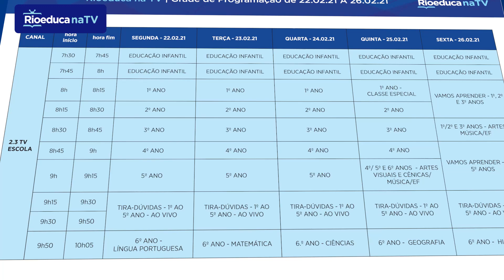Rioeduca na TV Videoaulas | Guia de horários para anos iniciais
Confira, no vídeo, um guia com os horários da programação do Rioeduca na TV voltada para os anos iniciais do Ensino Fundamental.

Acesse para conferir a programação das videoaulas e os horários de cada ano de escolaridade. As aulas também serão publicadas aqui no nosso canal no YouTube separadas em playlists para cada ano de escolaridade.